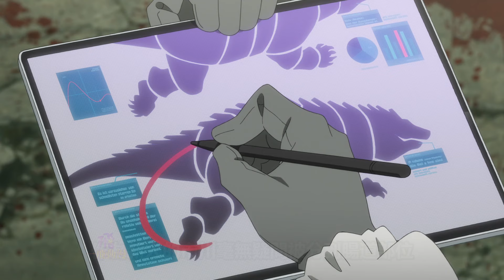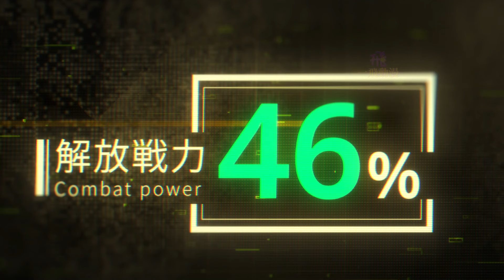男主身體融合怪獸之力，重傷後戰力實現零的突破【怪獸8號】1~3集，4月新番